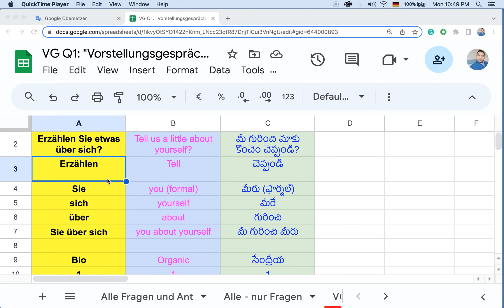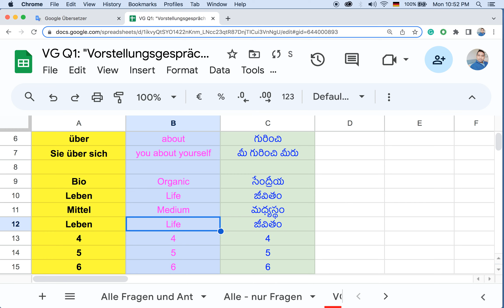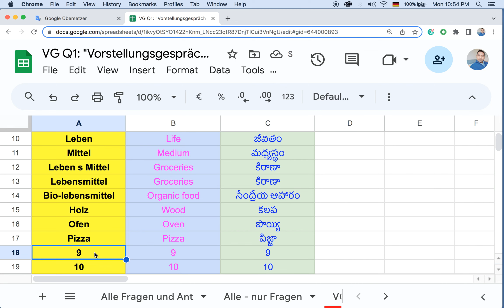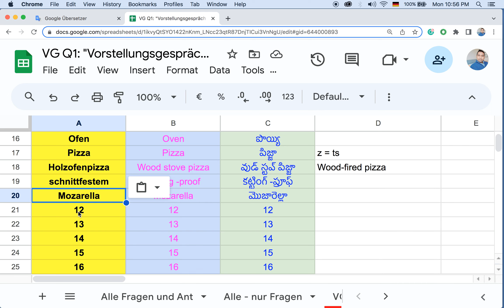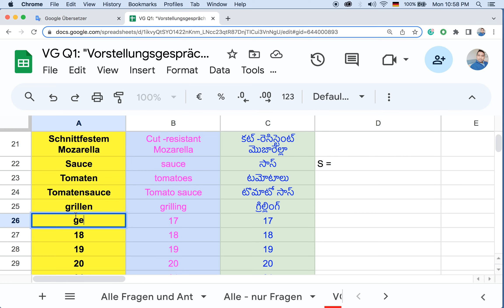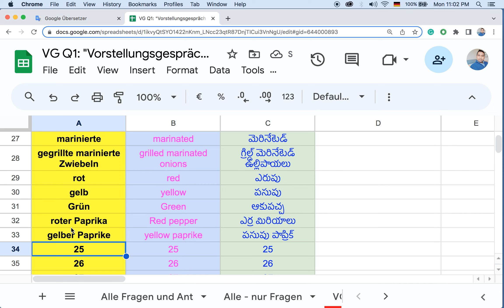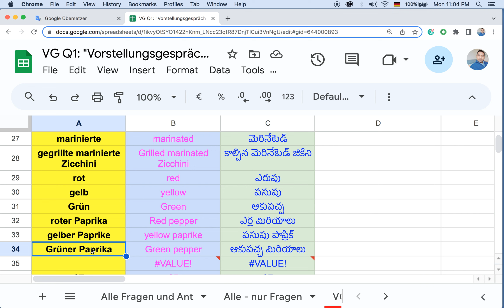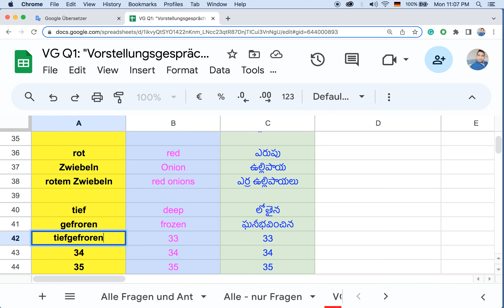Wortschatz = వోర్ట్ షాట్స్ = vocabulary;Holzofenpizza-Wood-fired pizza-తెలుగులో జర్మన్ నేర్చుకోండి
Learn German in Telugu
తెలుగులో జర్మన్ నేర్చుకోండి

Wortschatz = వోర్ట్ షాట్స్ = vocabulary;
gegrillte marinierte Zucchini = grilled marinated zucchini
Holzofenpizza = Wood-fired pizza